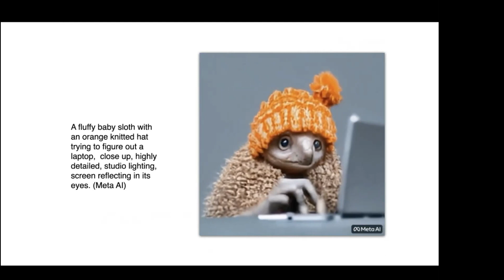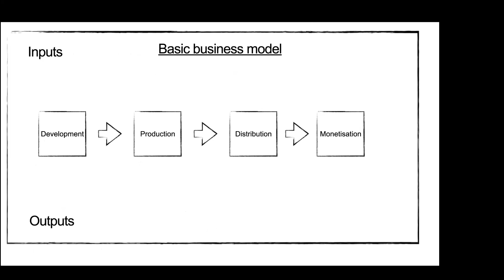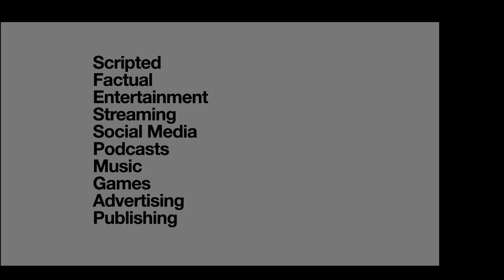Dr Alex Connock Intro to Generative AI in Media 2023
Academically, Alex is Senior Fellow at Oxford University’s Saïd Business School, teaching Marketing and Media Business courses at BA, MBA and Executive MBA level.  Alex is also Professor of Media and Artificial Intelligence at Exeter University, and Head of Department in Creative Business at the UK’s National Film and Television School.  He has a PhD in video optimisation for e-commerce and degrees from Oxford (PPE) Columbia (Journalism) and INSEAD (MBA).

Entrepreneurially, Alex has created and grown multiple media companies.  Most recently he is non-exec at Shoreditch-based digital/social agency The Tree.   From 2012-17 he was Managing Director of TV and digital production business Endemol Shine North (now Workerbee) through a period of substantial growth.  Between 1998 and 2011 he co-founded, and ran as CEO, the media group Ten Alps (now Zinc Media) with Bob Geldof – producing hundreds of programmes for UK and international broadcasters, as well as substantial digital and branded content output, including the UK government’s Teachers TV project. He has worked directly for BBC, ITV, Channel 4 and PEOPLE Magazine. He has been six times shortlisted as Entrepreneur of the Year.

In the charity sector Alex is Vice Chair at UNICEF UK and a director at the The Halle Orchestra